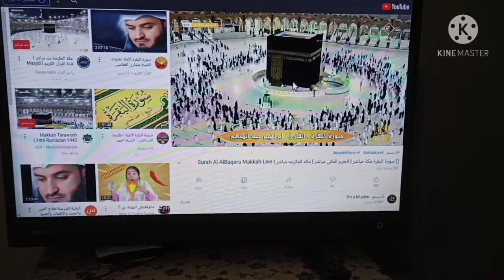كحك وقراقيش.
فيديو النهارده عن طريقة عمل الكحك
المقادير
كيلو دقيق
٢ونصف كوب سمن
سمسم ونصف معلقة صغيرة ملح وملعقة صغيرة سكر
كوب لبن للعجن وملعقة كبيرة خميرة
القراقيش
المقادير
كيلو دقيق
كوب ونصف سمن
سمسم وملح وسكر
لبن للعجن حسب الطلب

داه يا جماعه لينك قناه وصفه سنسن للطبخ  والمحاشى والحلويات والمعجنات